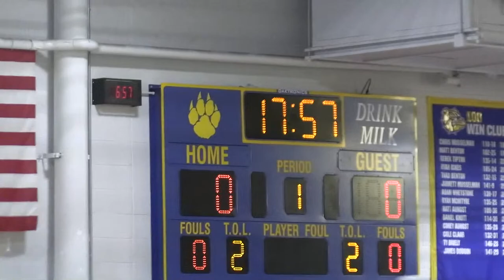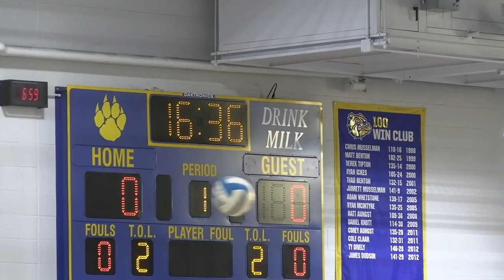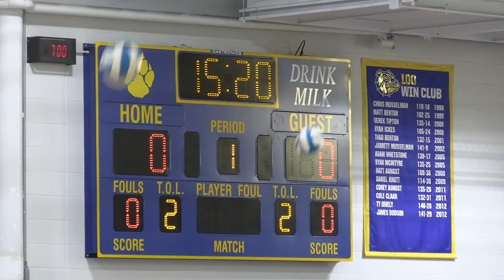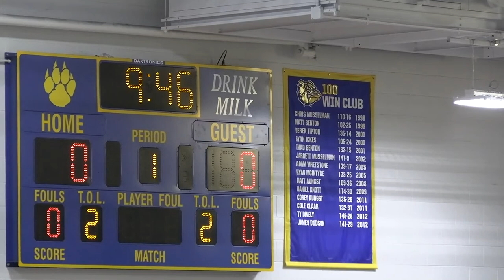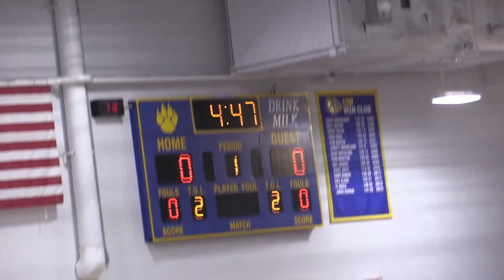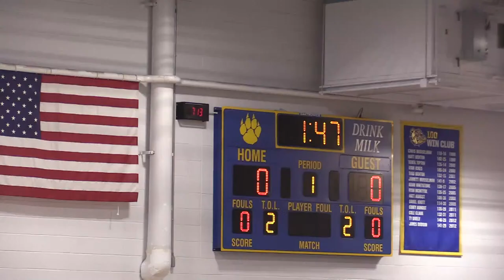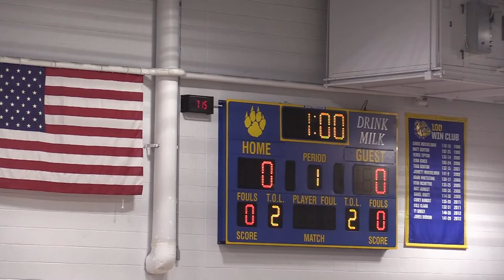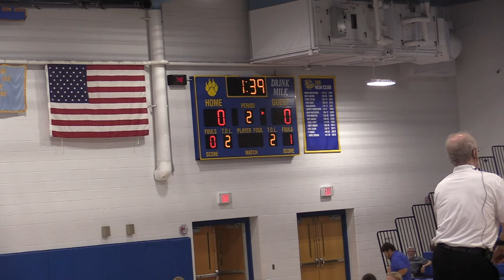Claysburg-Kimmel vs West Branch Volleyball